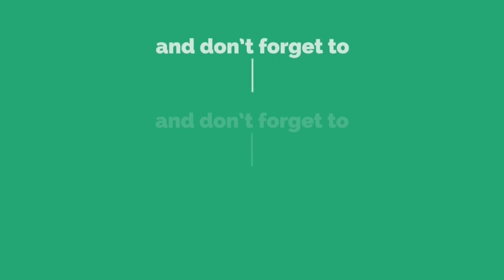कॉग्रेस व राष्ट्रवादी कॉंग्रेसचे खरकटे काढण्यात दोन वर्षे गेली - पंकजा मुंढे